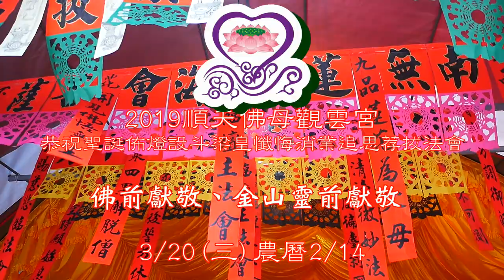2019/03/20_05佛前獻敬 金山靈前獻敬(2019順天佛母觀雲宮恭祝聖誕佈燈設斗梁皇懺悔消業追思荐拔法會)大好年